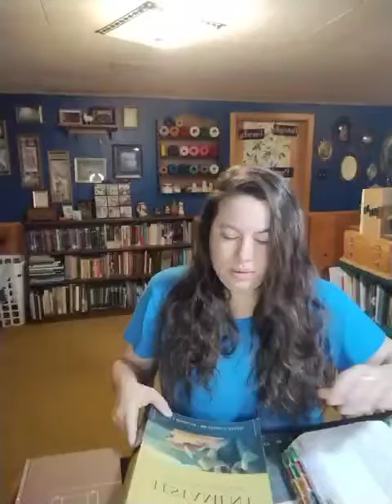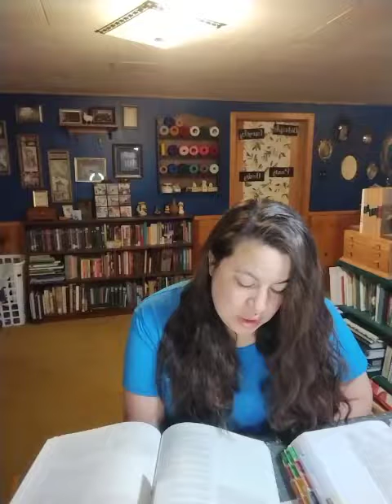Come Follow Me The Old Testament Ezekiel 34